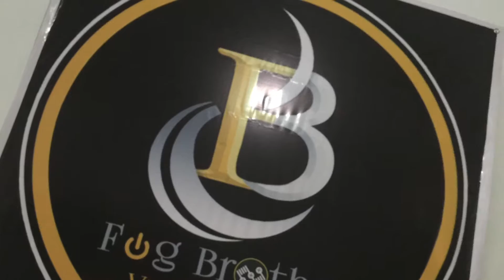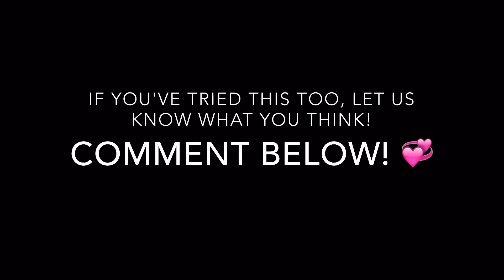COLOURPOP ULTRA MATTE LIP IN HIGHBALL REVIEW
I was able to try out Colourpop Ultra Matte Lip in Highball and as usual, I was amazed by the pigmentation. Although it felt very dry, after some lip gloss, the color came out very good.

- Fb.com/TheGSpotCompany
- Fb.com/BloggyMary
- Instagram.com/BloggyMary
-  Twitter.com/TheBloggyMary

I use my iphone 6+ from shooting vids and pics to editing and uploading video in YouTube.